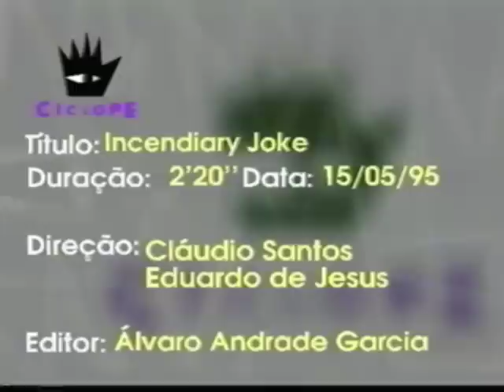No Hands - Incendiary Joke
Vídeo clip da música "Incendiary Joke", da banda No Hands. Direção: Cláudio Santos e Eduardo de Jesus. Edição: Álvaro Andrade Garcia.